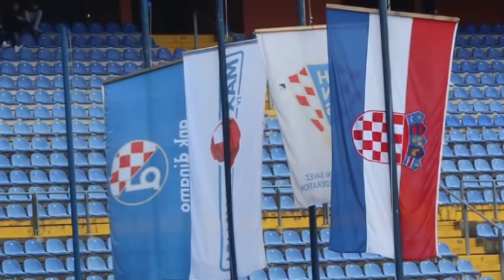Dinamo i Cibalia izjava Mladen Bartolovic